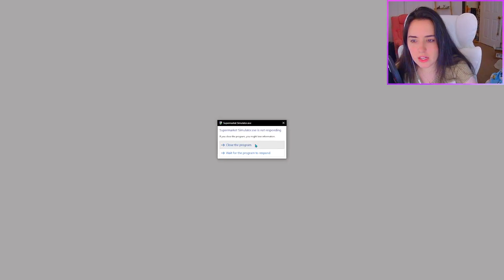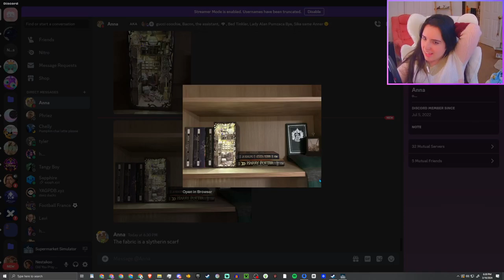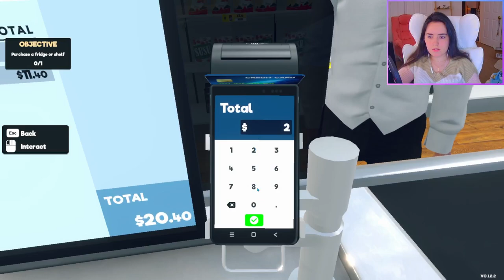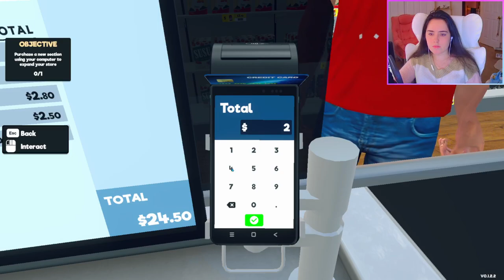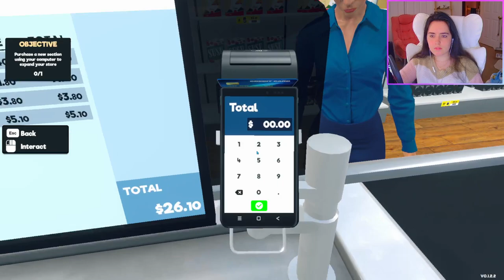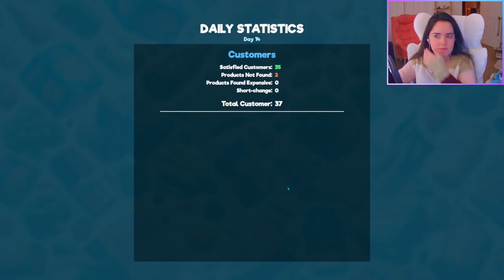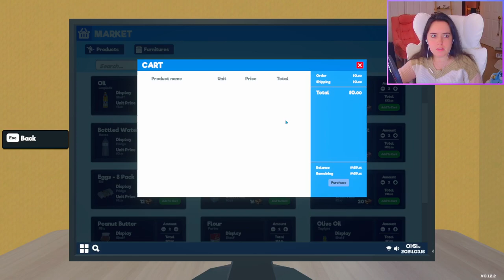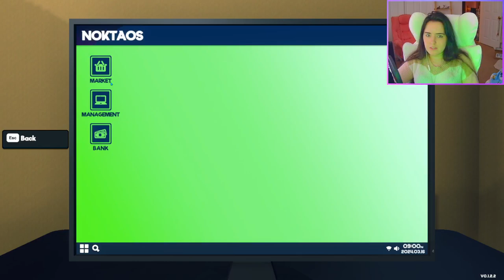🤍💜I BOUGHT A STORE💜🤍Supermarket Simulator + More💜🤍!discord💜🤍